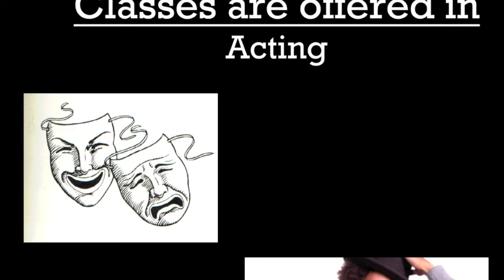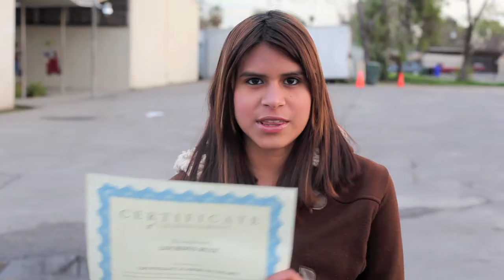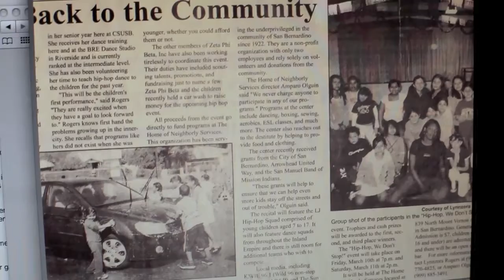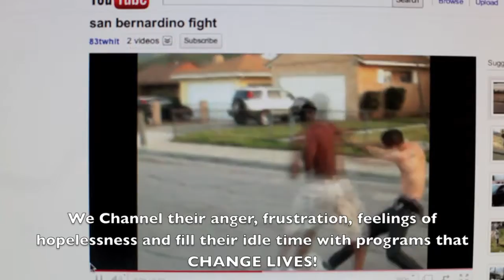LJR Intellect Academy of the Arts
An After School Arts program in the IE that teaches Acting, Dance, Literary Arts (Creative Writing), and Visual Arts (Art/Crafts, Photography, Film & TV Production).  Music coming soon!

Look out for our upcoming collaboration with Tommy the Clown!  Through LJR Intellect Academy of the Arts, Tommy the Clown and his dancers will do monthly workshops for IE youth!